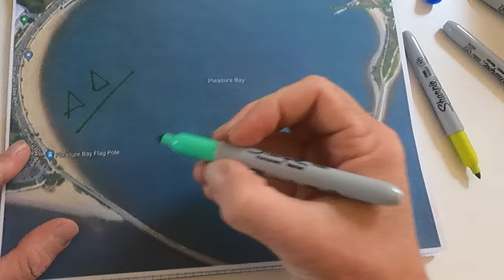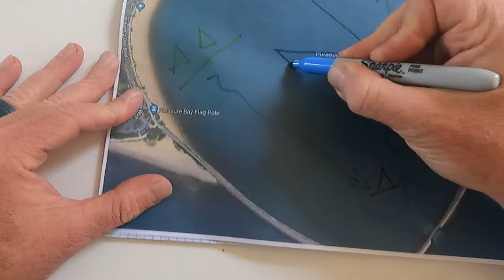our first wing race day at Pleasure Bay - episode 1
this has been years in the making!

a group of us have kite-foil raced at the local BBR regatta a few years and have been discussing the idea of doing races inside Pleasure Bay.  years this has been discussed.  if it wasn't for Phil at KITESITE.net who invited me to a wing race on Cape Cod the week before, this may not have happened. it provided the fire I needed to make it happen.  the wind lined up, there was interest, so we went for it.

so stoked it finally happened.  we had a blast.  I hope this will be a tradition that we continue through the summer.  if it's windy and a Thursday, come join us :)